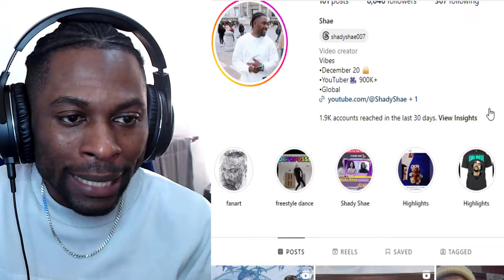Popular German Songs from 1980 to 1989 REACTION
Top 5 Most Popular German Songs Each from 1980 to 1989 REACTION